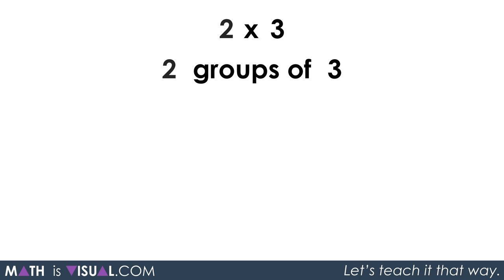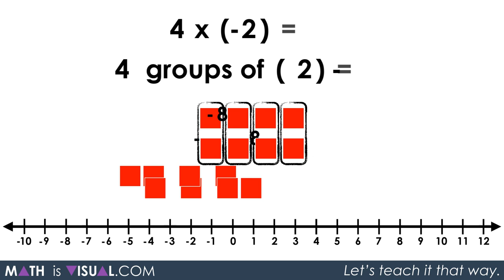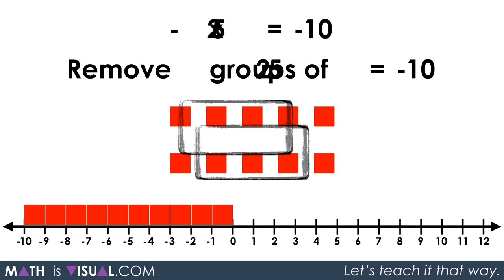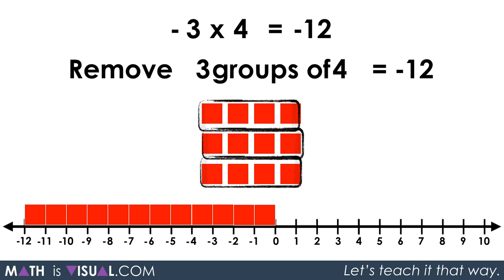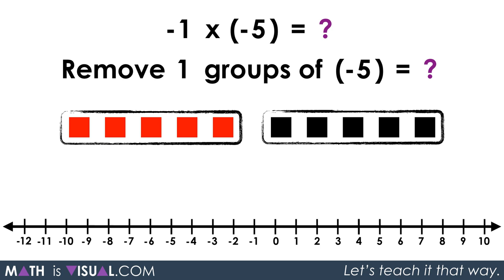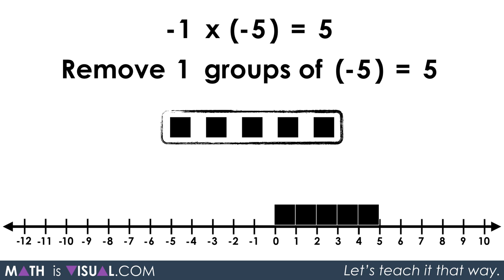Visualizing Integer Multiplication | Math Is Visual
This is the 3rd video in the integer multiplication series from Math Is Visual. Here, we look at multiplying positive by positive, negative by positive, positive by negative and negative by negative to help students generate their own rules for integer multiplication.